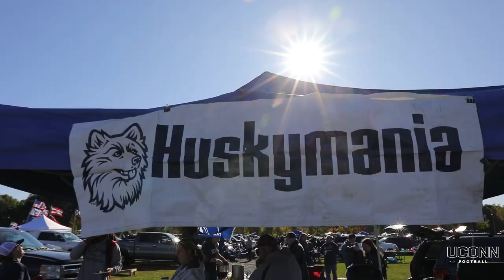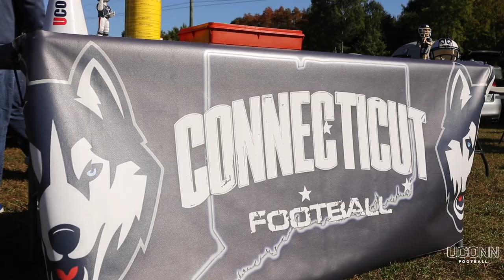2019 UConn Football Ultimate Tailgate Challenge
Judged by former UConn RB Andre Dixon!